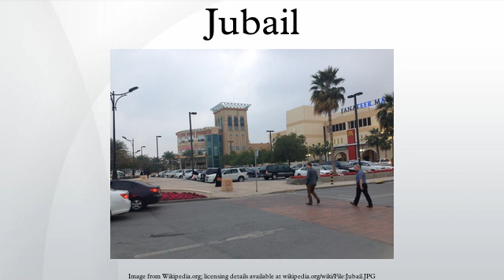Jubail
Jubail is a city in the Eastern province on the Persian Gulf coast of Saudi Arabia. It is the host of the largest industrial city in the Middle East and it is also one of the largest industrial cities in the world.It also home to the Middle East's largest and world's fourth largest petrochemical company. It has the world's largest IWPP producing 2743.6 MW of electricity and 800,000 m3 of water daily. Jubail comprises the Old Town of Al Jubail, which was a small fishing village until 1975 and the new industrial area. Jubail Industrial City is the largest civil engineering project in the world today.
In 1975, the Saudi government designated Jubail as the site for a new industrial city. Rapid expansion and industrialization ensued. The new industrial and residential areas were named Madīnat al Jubayl aṣ Ṣinā`īyah. The 2005 Census Report for Jubail Industrial City estimates the resident population at 224,430.